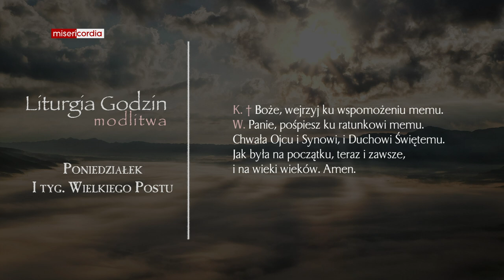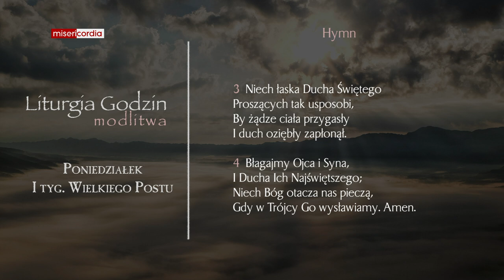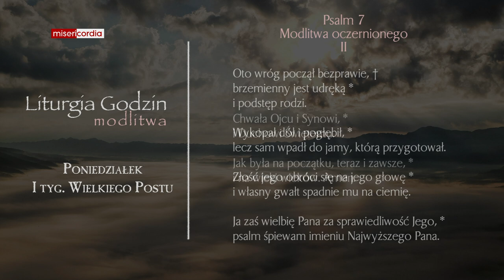Liturgia Godzin | Modlitwa Południowa | Poniedziałek, I tyg. Wielkiego Postu